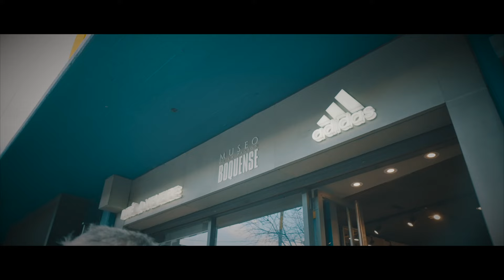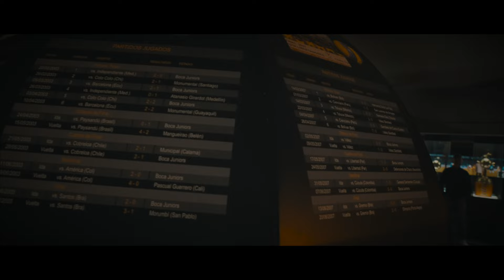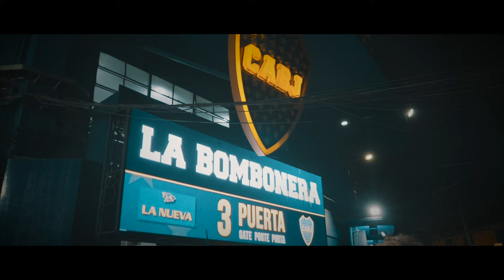Fui al BOCA vs RIVER ¿Cómo es? | Cinematic Vlog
Boca Juniors vs River Plate
Estadio de la Bombonera
Marcador 1-0
Buenos Aires
11 de Septiembre 2022

Filmado con Sony a7s3
Slog 3 ISO 12800
Active Stabilization
ND
Sony 24-70mm f4
23.97 fps
Lexar 128 gb (no la recomiendo mejor Prograde o Sandisk con cámaras Sony ya que perdí clips por corrupcion)
Hand Held